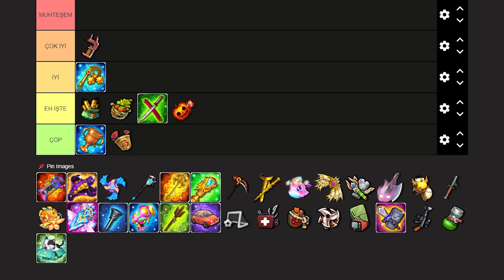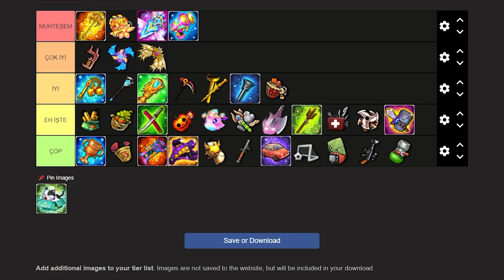BOMBOM SİLAHLARI KATMAN LİSTESİ ! BOMBOM 337 !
Bu videoda Bombom337 oyununda bulunan silahların katman listesini hazırladım. İyi seyirler.